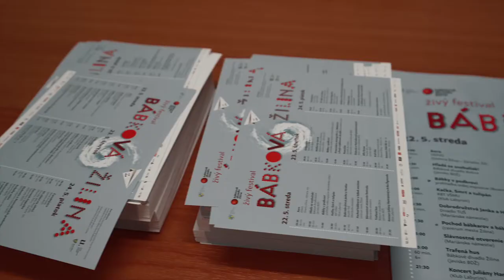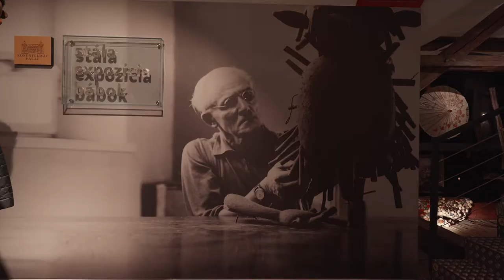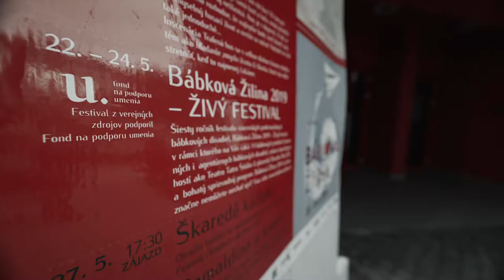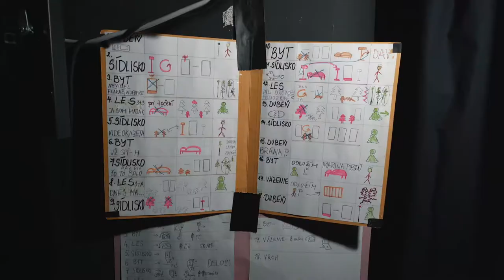Bábková Žilina 2019 – streda 22. máj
6. ročník festivalu slovenských profesionálnych bábkových divadiel – Bábková Žilina 2019 – Živý festival, predstavil výber najpozoruhodnejších inscenácií z hľadiska témy či formy, ktoré sa urodili v slovenských profesionálnych bábkových divadlách za ostatné dve divadelné sezóny.

14 bábkových produkcií kamenných i agentúrnych bábkových divadiel, vrátane špeciálnych hostí ako Teatro Tatro či Divadlo Alfa (Plzeň, ČR), študentov Katedry bábkarskej tvorby VŠMU a výnimočný sprievodný program plný prekvapení i noviniek, prehliadky stálej expozície Bábkového divadla Žilina a prezentáciu monografie o J. Mokošovi a Esejí o bábkovom divadle v Rosenfeldovom paláci, koncerty inšpiratívnych umelcov – Chiki liki tu -a, Juliány Hamranovej a Erika Žigmunda či regionálnej ľudovej muziky a vyhlásenie výsledkov Artúr 2019 (súťaž pôvodných dramatických textov pre deti a mládež).

Bábková Žilina 2019 – Živý festival sa konal pod záštitou predsedníčky Žilinského samosprávneho kraja Eriky Jurinovej a primátora mesta Žilina Petra Fiabáneho.

Festival z verejných zdrojov podporil Fond na podporu umenia.